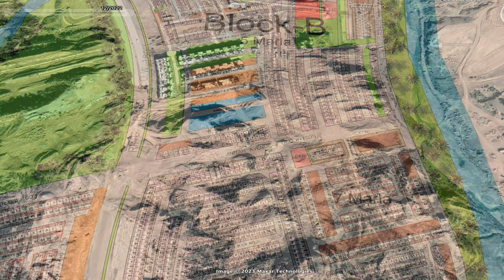Capital Smart City Islamabad Access Road 1 Completed | Latest Development Update | Makaan Solutions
Capital Smart City Islamabad Access Road 1 Completed
Latest Development Update
Makaan Solutions

Get capital smart city latest Update and Other Projects on this channel